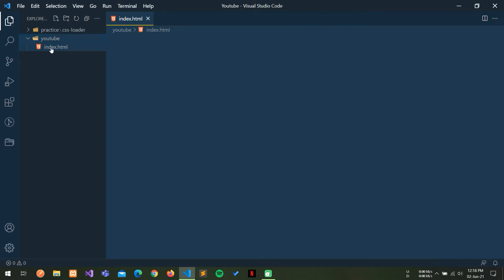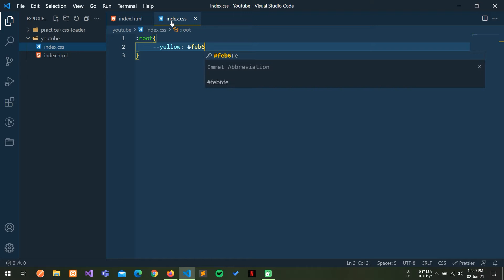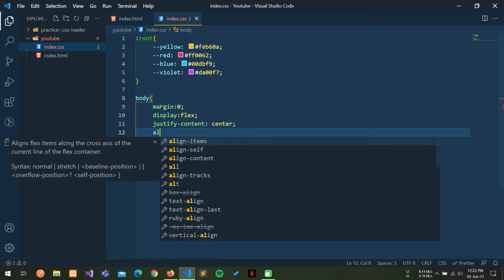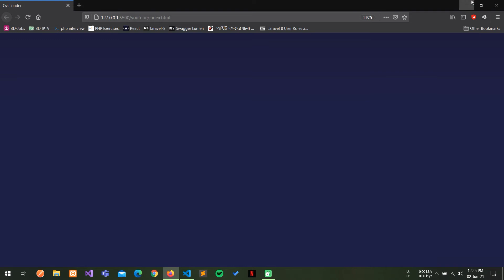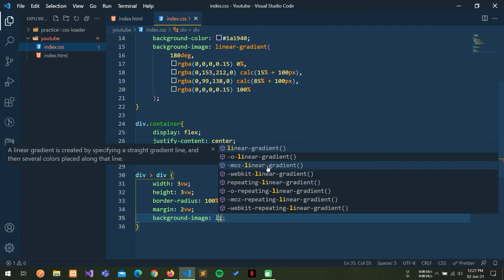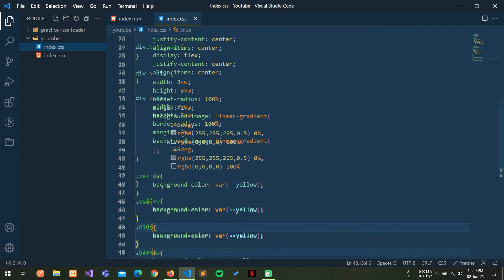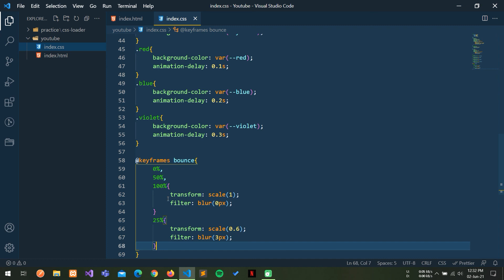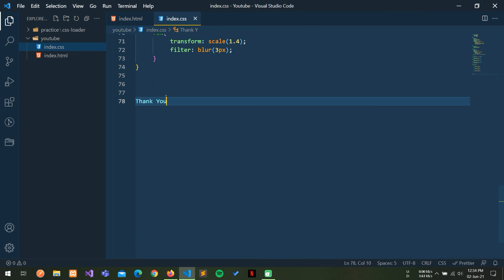Loading Animation || Css Loader 2021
CSS loader / CSS loading animation. CSS Preloaders. Animations using css.